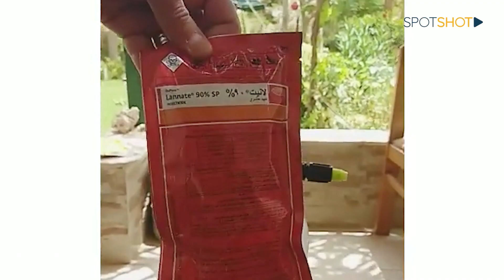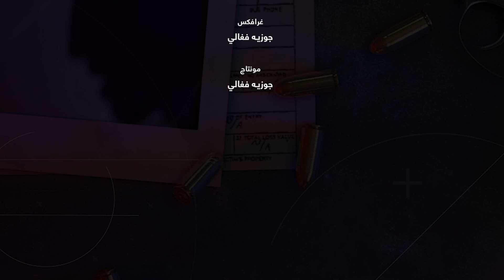في المتن... أم تقتل أولادها بالسم قبل أن تنتحر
"سبوت شوت"

وردت على هاتف غريس كسّاب، إتصالات عدّة من أهلها وزوجها إلا أنها كانت غائبة عن السمع، ممّا أثار الشكوك والمخاوف، خصوصاً من قبل زوجها بول الذي كان على تواصل معها قبل وقت قصير من مكان عمله في البحرين.

وعدم ردها على الاتصالات المتكررة دفعه للطلب من اهله، القاطنين معها في المبنى نفسه بمنطقة بحرصاف – المتن، الى قرع باب المنزل ومحاولة التواصل معها ولكن دون أي نتيجة إيجابية.

عندها قرّر الزوج العودة فوراً الى لبنان للإطمئنان إلى عائلته.

وصل بول الجلخ مساء اليوم التالي، الى منزله في بحرصاف لتحلّ الصدمة الكبيرة، زوجته وبناته الثلاثة جثثاً على الكنبة, جريمة قتل، من دون دماء ولا أثار تعنيف!

من هو الفاعل ومتى حصلت هذه الحادثة؟

لمزيد من التفاصيل تابعوا الحلقة الثامنة من برنامج " وثيقة قتل"، عبر "سبوت شوت".